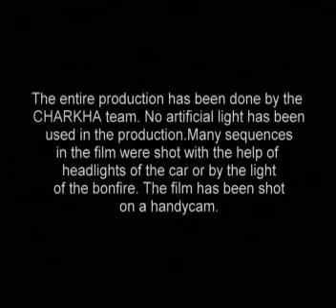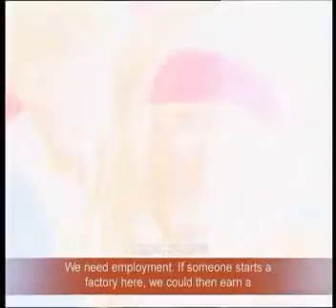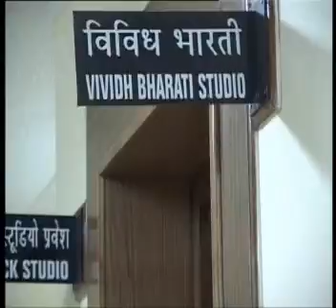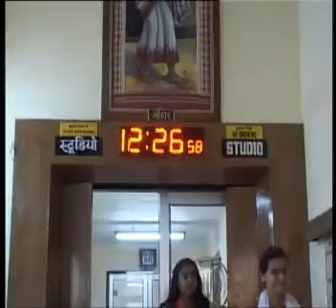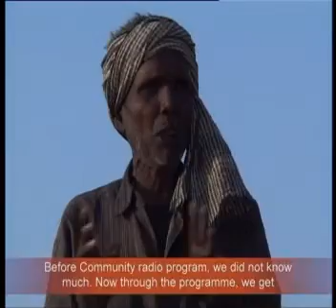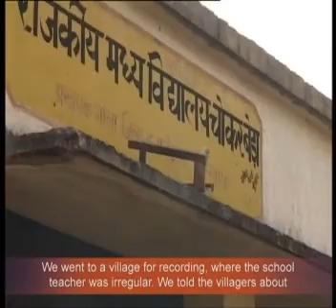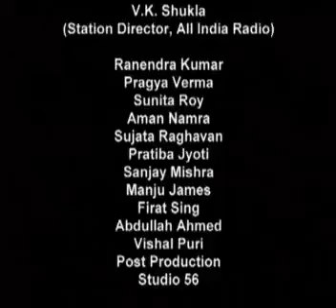Promotional Film on Charkha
Empowering The Marginalised